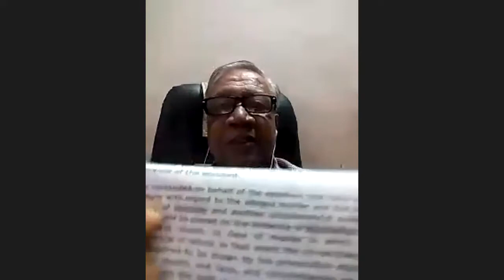Evidence accomplice and approver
Adv H R Gurjar Sir Vadodara